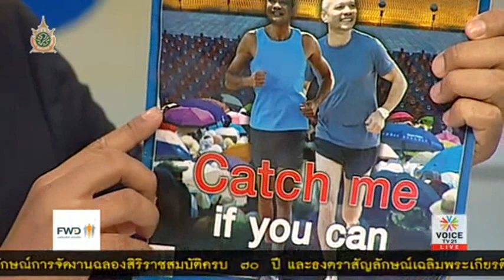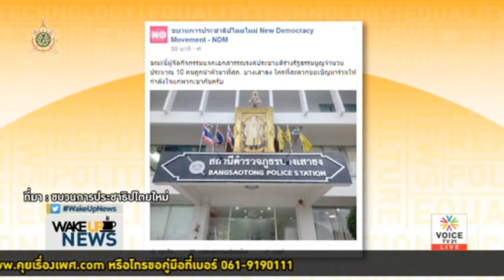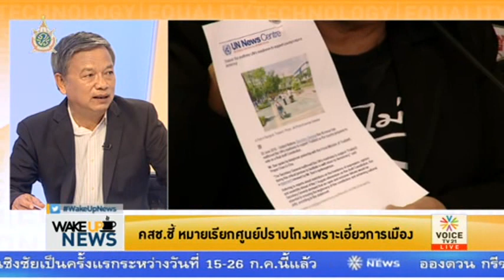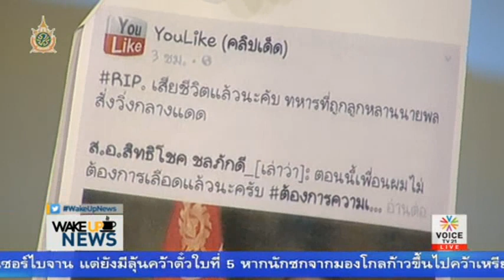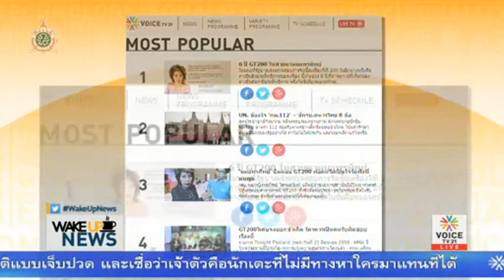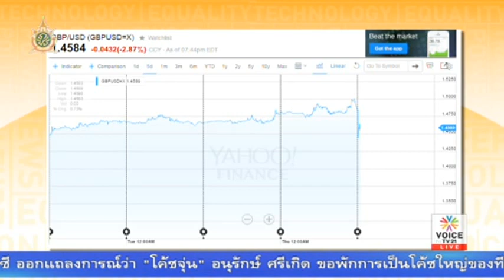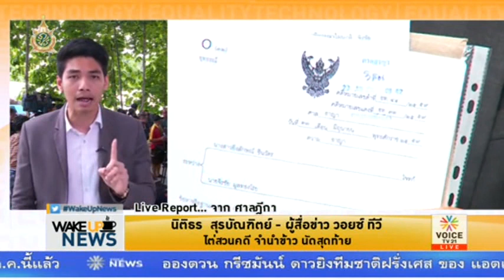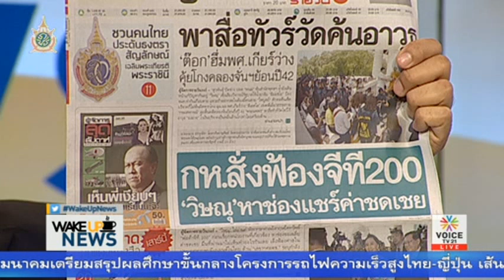Wake up News 84 ปี 24 มิถุนายน ล็อคจ่านิว จับประชาธิปไตยใหม่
84 ปี 24 มิถุนายน ล็อคจ่านิว จับประชาธิปไตยใหม่
รายการ Wake Up News ประจำวันที่ 24 มิถุนายน 2559  Voice TV

เวคอัพนิวส์ 24 มิถุนายนนี้ ครบรอบ 84 ปีอภิวัฒน์สยาม ครบรอบวันเปลี่ยนแปลงการปกครองภายใต้การนำโดยหัวหน้าคณะอภิวัฒน์ประชาธิปไตย 2475 ฝ่ายพลเรือน ปรีดี พนมยงค์ แต่กลับมีแต่ข่าวการจับกุมตัวพลเรือนทั้งกลุ่มประชาธิปไตยใหม่วานนี้ที่ไปรณรงค์เรื่องรัฐธรรมนูญให้ประชาชนลงประชามติ ทั้งจ่านิวที่ไปร่วมทำกิจกรรมรำลึก 24 มิถุนา ในช่วงเช้า ขณะที่ประเด็นต่างประเทศ การทำประชามติอังกฤษจะออกจากสหภาพยุโรป จะอยู่หรือจะแยกจากกันยังเป็นที่จับตาและผลโหวตจะสิ้นสุดลงวันนี้